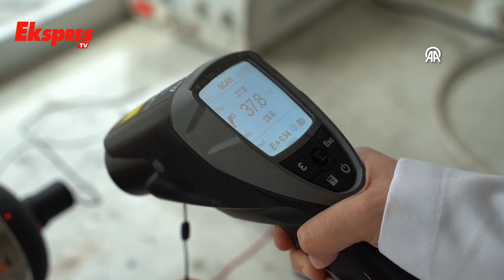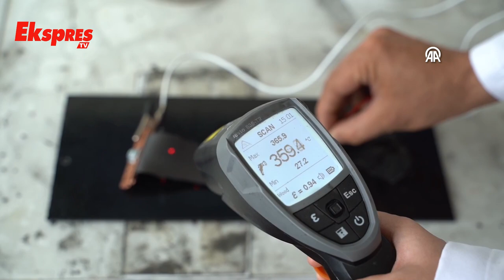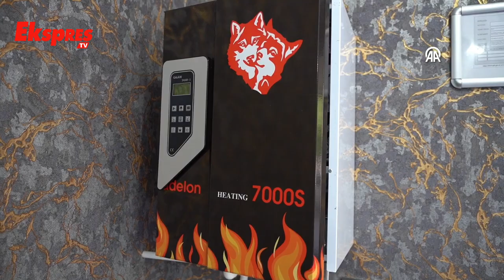"Akıllı" Kumaş Endüstride Enerji Tasarrufu Sağlıyor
Gaziantep'te doğalgaz kombilerine entegre edilen akıllı kumaşlar sayesinde düşük voltajda verilen enerjiye rağmen yüksek ısılar elde edilebiliyor